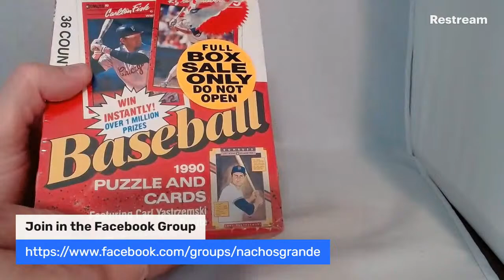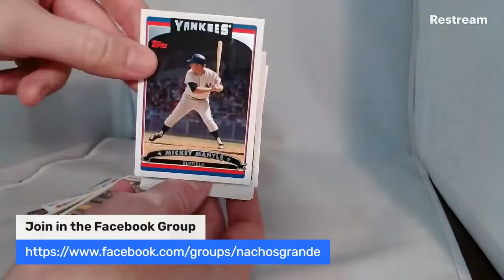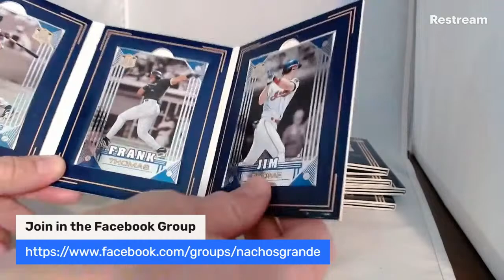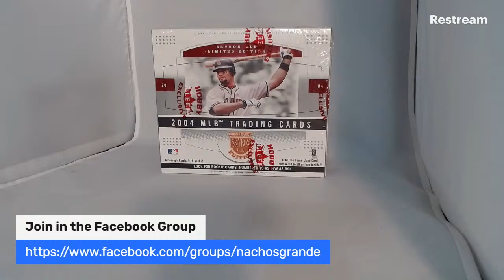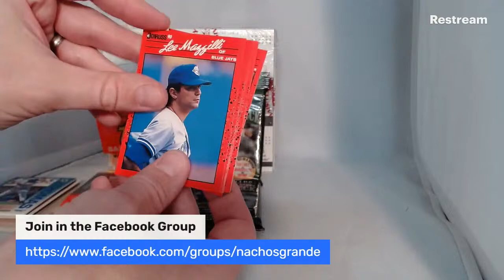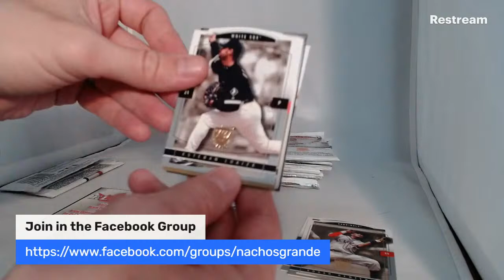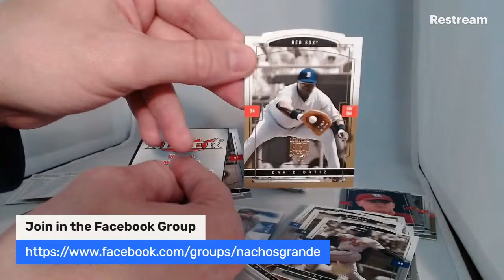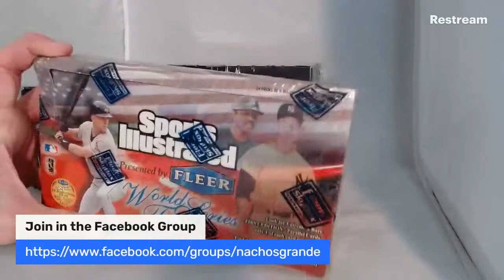1998 Stars N Steel & 2004 Skybox LE Group Breaks